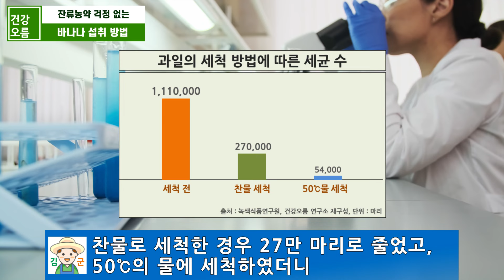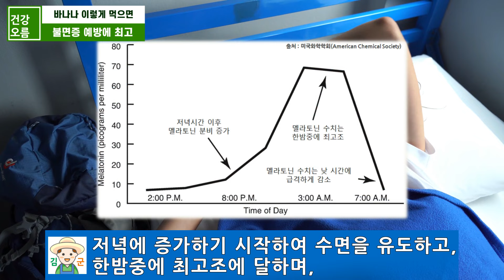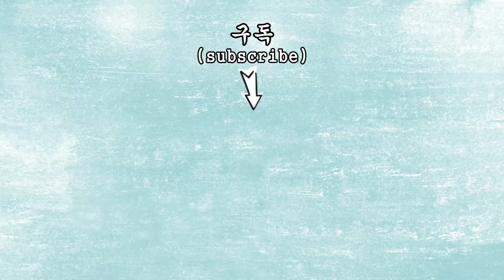껍질 벗겨도 그대로! 바나나의 농약과 방부제 지금까지 먹고 있었다! 앞으로는 꼭 이렇게 드세요!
1. 강황의 흡수율을 높이고, 시너지 효과를 고려한다면 오름환!
2. 위가 예민하고, 소화가 되지 않아 걱정이면 위오름환!
3. 장이 민감하거나 화장실 가는게 힘들다면 장오름환!
4. 당으로부터 자유롭고 싶다면 건강오름 당환!
5. 매일 풍성한 자신감을 원한다면 건강오름 모환!

사시사철 언제나 부담 없이 먹을 수 있는 바나나는 많은 사람들이 즐기는 과일입니다.
바나나는 달콤하고 부드러운 맛은 물론 마그네슘과 철분, 칼륨 등의 영양소도 풍부해 우리 건강에 많은 도움을 주는데요.
하지만 두꺼운 껍질에 쌓여있는 바나나도 그냥 먹을 경우 잔류농약이나 세균을 같이 먹을 위험이 매우 높습니다.
그래서 오늘은 바나나를 가장 안전하게 먹을 수 있는 방법과 바나나를 가장 건강하게 먹는 1가지 방법도 알아보겠습니다.

※ 본 영상은 각종  논문과 보고서 등을 바탕으로 만들어진 영상으로 의학적 진료를 대신할 수 없으며, 사람의 체질이나 건강상태에 따라 효능이나 증상들은 상이할 수 있고, 그에 따른 어떠한 책임도 지지 않음을 알려 드립니다.